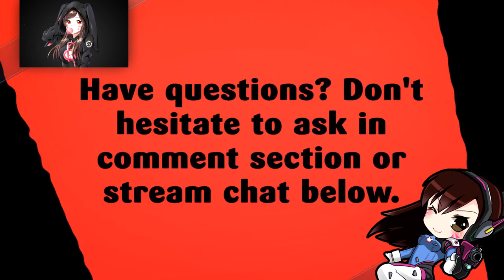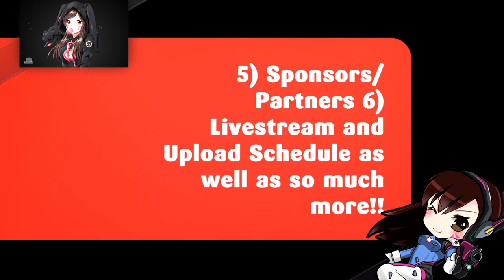COMPETITIVE PLACEMENT MATCHES SEASON 10 | OVERWATCH | PART 2 🎮🎮🎮